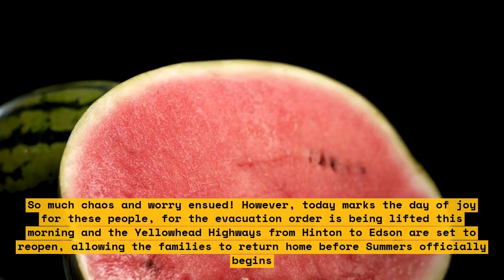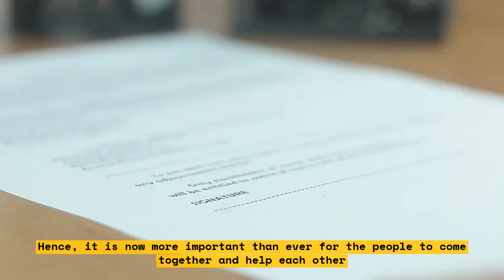Albertans Return Home After Edson Fire Evacuation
Alberta is recovering from the devastating Edson fire evacuation. After nearly a week of being evacuated, Albertans are finally returning home to their beloved communities. This video is a raw look at the emotions of residents as they come home, and their reactions as they survey the damage caused by the evacuation.

Told through interviews and raw footage, this video captures the relief, gratitude, and appreciation for all frontline workers, who kept the community safe. It also highlights the strength and resilience of Albertans as they reunite with theirtown.